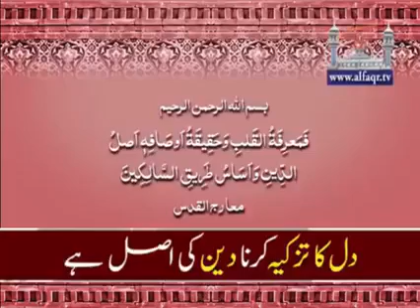Purification of Heart is the reality of Deen Islam.[ Explained By: His Excellency Sahibzada